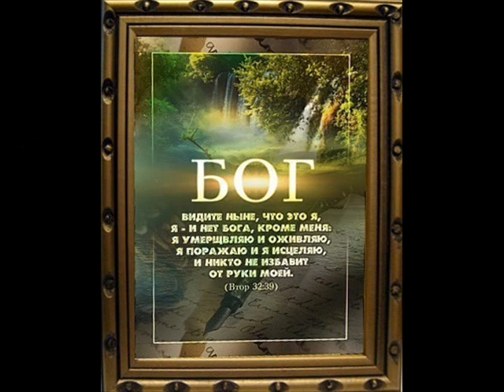Лариса Богиня Мессия